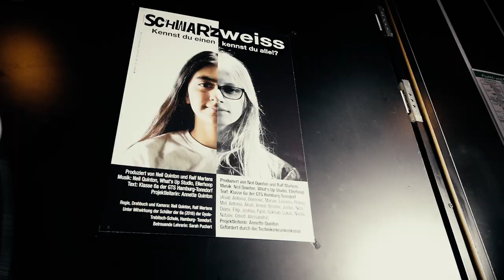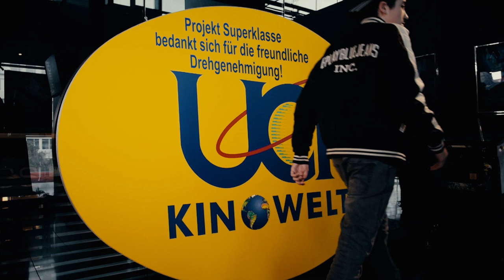Projekt Superklasse "Schwarzweiß"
Video Clip zum Song "Schwarzweiß" von Projekt Superklasse (Video #19). Interpreten sind die Klasse 6a 2015-16 aus der Gyula Trebitsch Schule, Hamburg, die auch den Text geschrieben und alleine besungen hat.
In diesem Videoclip haben sich die Kinder/Jugendlichen damit auseinandergesetzt in welcher Beziehung Religionsfreiheit zu ihrer gesunden Entwicklung steht. Festgestellt haben sie, dass sie bereits vielen Vorurteilen in ihrem Leben ausgesetzt waren, die nicht stimmen. Sie haben erkannt, dass alle Menschen mit Vorurteilen unterwegs sind und es wichtig ist die eigenen Gedanken zu hinterfragen.  Eine wichtige Erkenntnis, denn Vorurteile führen in eine gesundheitlich abwärtsführende Handlungsspirale.

Wie bei allen Projekt Superklasse Videos werden alle Kommentare, die unsachlich, beleidigend oder sonst irrelevant sind, im Vorfeld nicht zugelassen. Sie werden unbeachtet sofort gelöscht somit haben irgendwelche Miesmacher oder Neider keine Chance.

Projekt Superklasse ist ausgezeichnet als Good Practice von BZgA und wird von der Techniker Krankenkasse gefördert.

Video: Neil Quinton, Ralf Martens
Leitung: Annette Quinton

Rap
Er sieht` nur braune Augen,
ein Tuch und dunkle Haut.
und sagt dann diese Sachen,
und die andern lachen laut.

Ich seh` die blauen Augen,
Und dass du mich nicht magst
du denkst du weiß schon alles,
obwohl du gar nicht fragst

Was du denkst will ich versteh`n
komm wir hörn einander zu
alles was uns tief verletzt,
ist dann endlich ein Tabu

Lerne meine Welt erst kennen
Lebe mit mir eine Weile
Was wir alles Wahrheit nennen
Sind ganz oft Vorurteile

Bridge:
Warum fällt es uns so schwer,
Stört das Andere uns so sehr?

REFRAIN
Schwarzweiß,
kennst du einen, hast du alle geseh`n
willst nicht wissen, nicht wirklich versteh`n
Schwarzweiß
abgestempelt, weil du völlig vergisst,
das die Welt farbig ist

Rap
Weil du schnell ein Urteil fällst,
mich in eine Ecke stellst
gehör ich da nicht hin
weil ich doch ganz anders bin.

Egal ob Moslem oder Christ
egal ob arm oder reich
ich will wissen wer du bist
Denn wir sind doch alle gleich

du hörst `ne fremde Sprache,
siehst gleich den Terrorist,
verstehst nicht was wir sagen,
interessiert dich alles nicht

du schreist, “Geh doch nach Hause”,
nur weil ich dunkel bin,
du denkst das ist unmöglich,
dass ich hier geboren bin

Schwarzweiß!
Ich will wissen, wer du wirklich bist
Schwarzweiß!
ich will wissen, was in Dir ist
Schwarzweiß!
ist nicht alles, du bist farbenblind
du zahlst einen hohen Preis
Schwarzweiß!